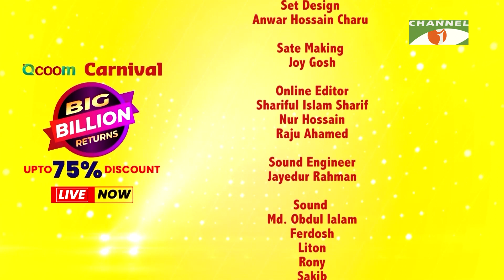Qcoom Carnival Big Billion Returns | Ep 21 | Shithi Saha | Shafi Ahmed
Qcoom Carnival Big Billion Returns
Episode: 21
Guests: Shithi Saha
Host: Shafi Ahmed
Director: Sohel Rana Bidduth

worldwide.